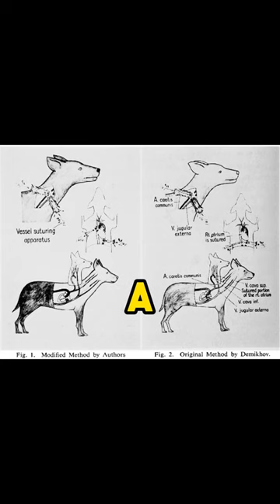This DOG Has Two HEADS😱😨